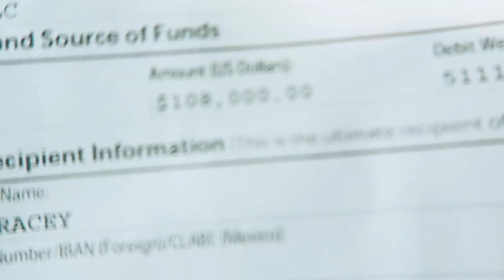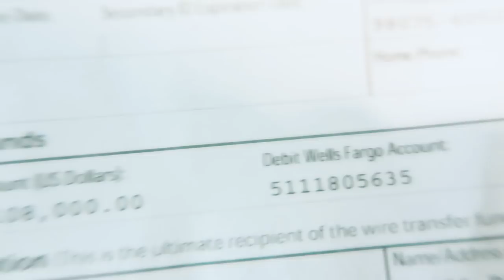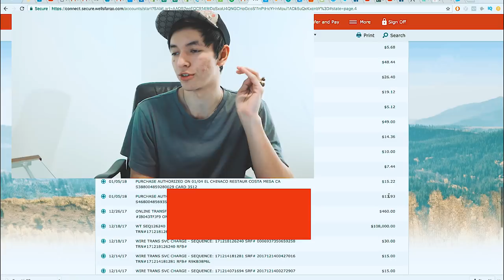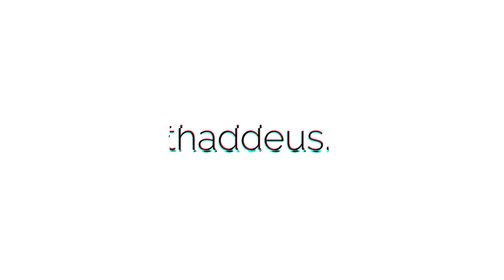MY $108,000.00 WIRE TRANSFER